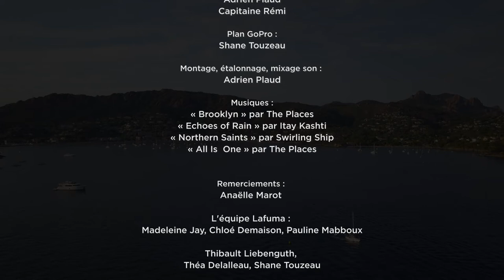Outdoor Sentinels - La websérie _ EP 1 : Projet Azur en Méditerranée avec Anaëlle Marot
Outdoor Sentinels - La Websérie, c'est notre nouveau projet de courts documentaires en partenariat avec Lafuma.

Pour ce premier épisode de la série, nous partons à Saint-Raphaël dans le Var, rejoindre Anaëlle Marot qui s'est lancée le défit de parcourir tout le littoral méditerranéen à vélo et en kayak afin de sensibiliser la population à la protection de l'environnement et à la lutte contre la pollution plastique.

Une série réalisée par Adrien Plaud et Anaïs Hayar
Présentation : Anaïs Hayar
Cadre, montage, étalonnage et mixage son : Adrien Plaud
Drone : Adrien Plaud et Capitaine Rémi
Gopro : Shane Touzeau

Musiques :
« Brooklyn » par The Places
« Echoes of Rain » par Itay Kashti
« Northern Saints » par Swirling Ship
« All Is One » par The Places

Remerciements : Anaëlle Marot, l’équipe Lafuma : Madeleine Jay, Chloé Demaison, Pauline Mabboux. Thibault Liebenguth, Théa Delalleau, Shane Touzeau, La Ville de Saint-Raphaël : Michel Kaidomar.